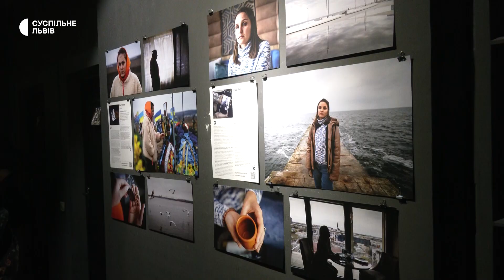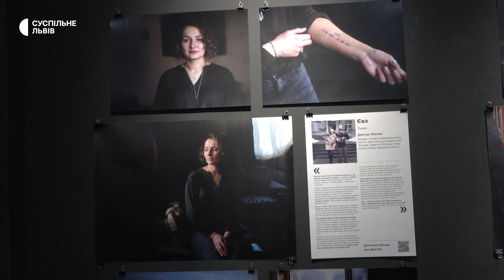Загинув у боях за Бахмут. Дружина тренера з футболу Дмитра Фіалки про чоловіка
У Львові відкрилась виставка проєкту «Наодинці» У пороховій вежі представлено світлини дружин захисників, які віддали життя за Україну. Серед героїнь проєкту кохана Дмитра Фіалки, футбольного тренера у дитячому футбольному клубі «Локомотив» (до 2020), в академії львівського «Динамо» та Дитячо-юнацькій спортивній школі «Львів».